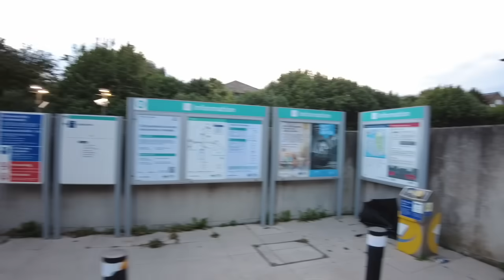AABAHEYGOO KALAAN RABAA INAAN NOQDO CEYR QAATO ARINTI IIGU YAABKA BADNEYD! 😂 KKKKK